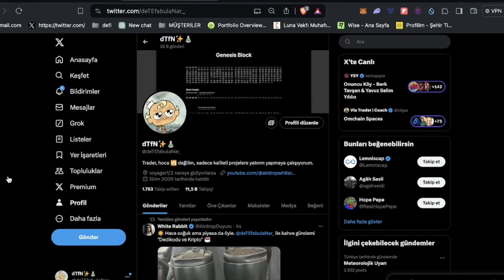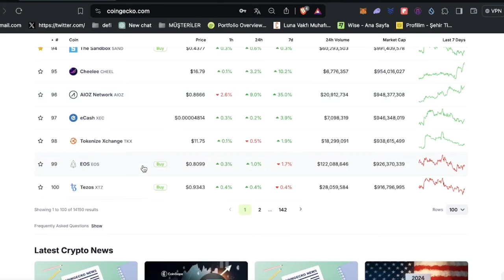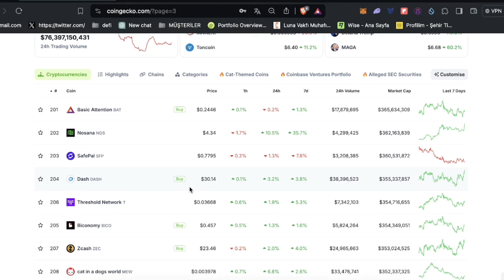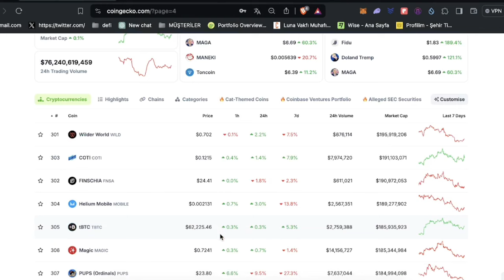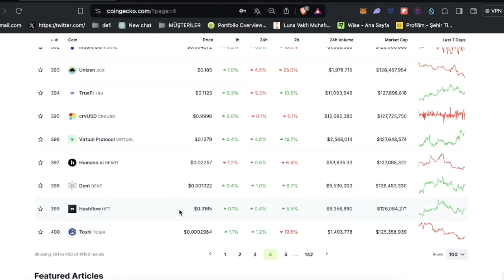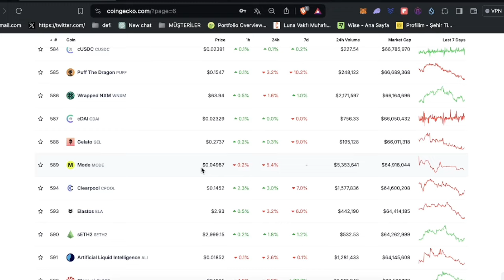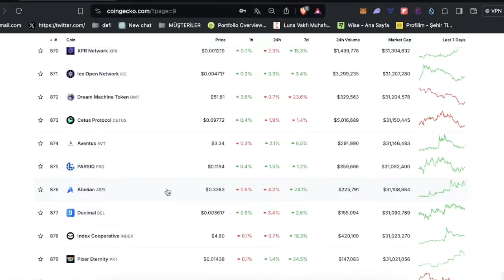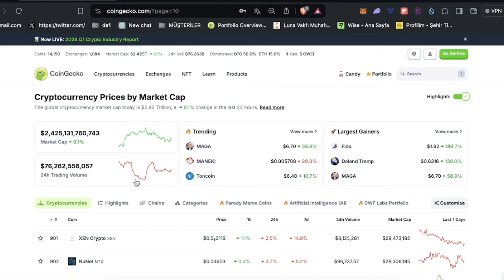Hocam Ne Alalım? Marketteki İlk 1000 İncelemesi